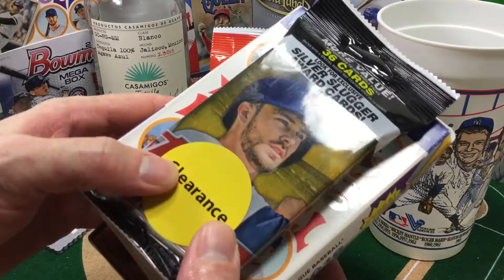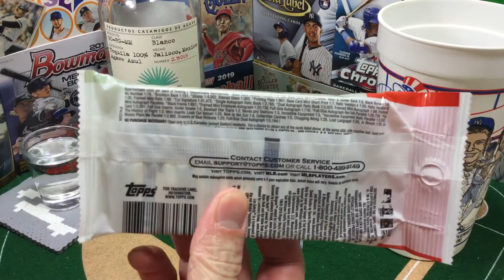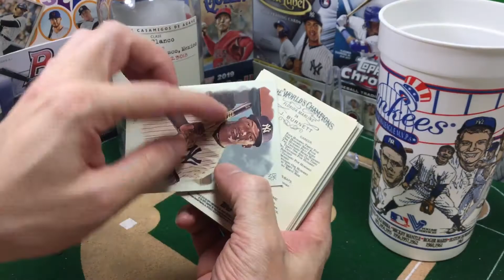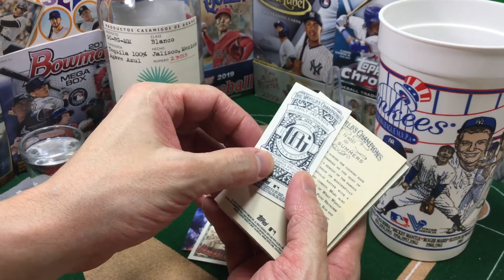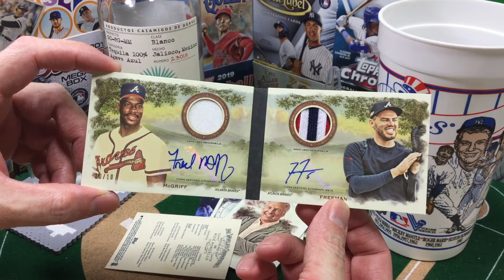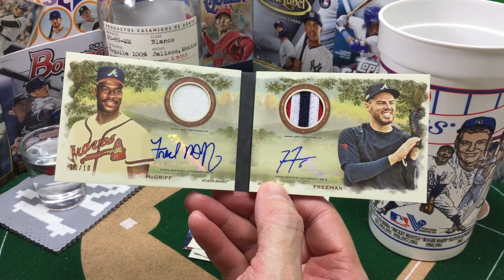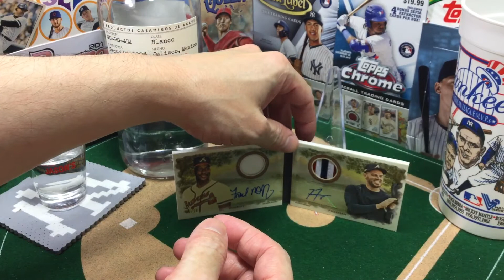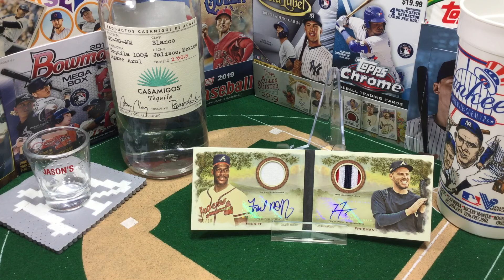2019 Allen and Ginter Fat Pack (Hot Pack) - Dual Auto Relic Book 10/10 (Ep. 50) - The Unicorn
Episode 50 of "Booze and Baseball Cards" - A single fat pack rip of 2019 Allen & Ginter with a guaranteed hit!  Pulling a dual auto relic booklet #'d 10/10!

Pledges of $25 or more get free cards, but we will have to discuss an appropriate pledge if you want this one: